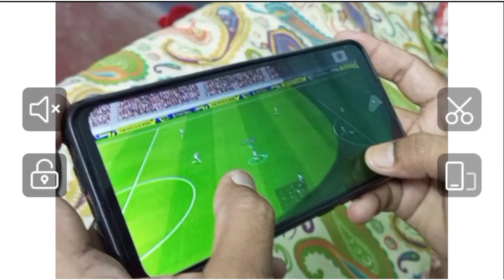Fake Shot Tutorial (Advanced Control)- eFootball বাংলা Bangla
Facebook: Facebook.com/ndGamesBangla (ND Games Bangla)